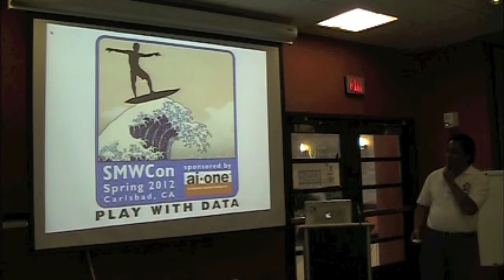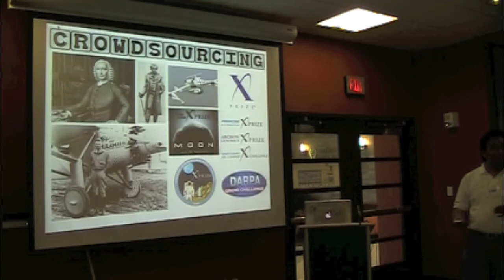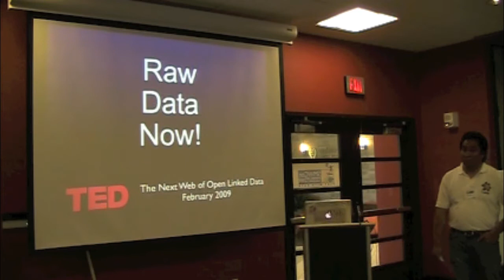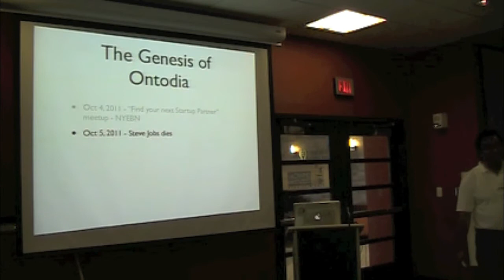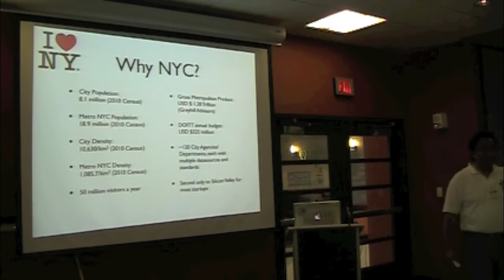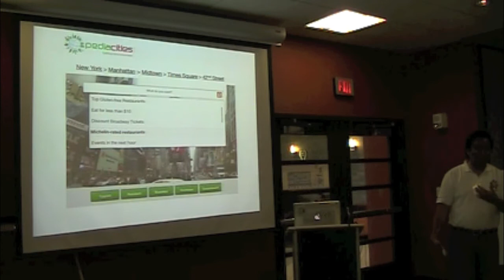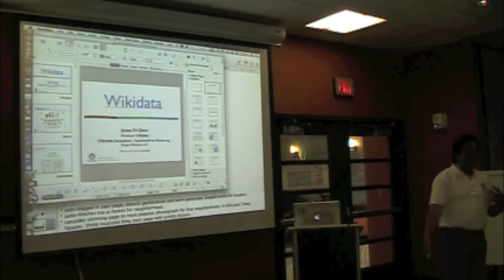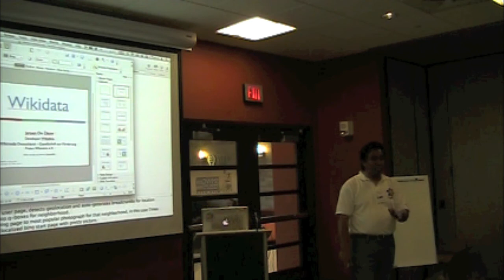Smart Citites and Open Data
Joel Natividad's Keynote speech from SMWCon Spring 2011 in Carlsbad, CA